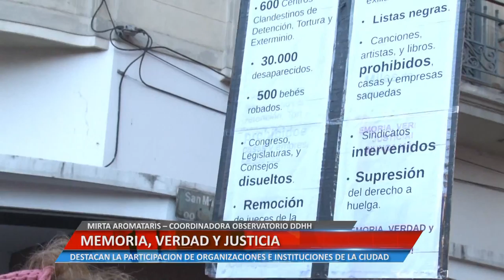MEMORIA, VERDAD Y JUSTICIA - MIRTA AROMATARIS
DESTACAN LA PARTICIPACION DE ORGANIZACIONES E INSTITUCIONES DE LA CIUDAD.

Facebook.com/uniriotv
Twitter.com/uniriotv
Instagram.com/uniriotv
Web - uniriotv.unrc.edu.ar
o envianos un email a
UniRio TV
Universidad Nacional de Río Cuarto
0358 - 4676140